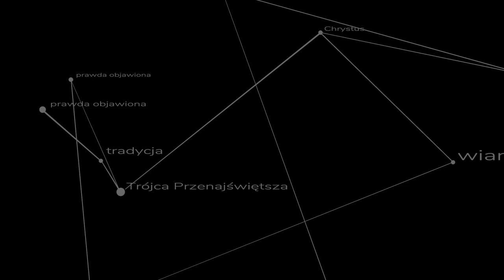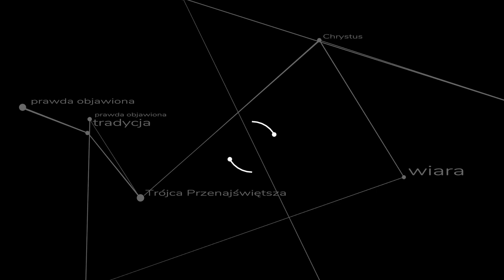Wszyscy święci i abp. Lefebvre - kazanie ks. Szymona Bańki FSSPX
W uroczystość wszystkich świętych przed pięćdziesięciu laty abp. Marcel Lefebvre założył Bractwo kapłańskie św. Piusa X. Jaki związek ma to piękne święto z postacią naszego Założyciela?